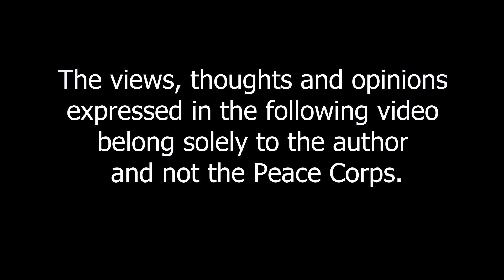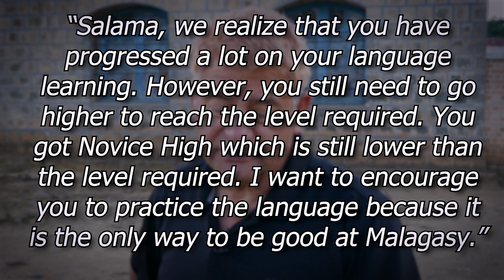LPI Language Test Failure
I failed my language test. I came up only Novice High on the test. The goal and required level is Intermediate Mid in order to swear in next week as a Peace Corps Volunteer. For the last 10-12 weeks we have been in training - only thru swearing after all that training are we authorized US Peace Corps volunteers.

Again, there are videos yet to be edited and this one is still well out of the order it should be. The reason is that I have had no time to edit the previouse footage. It's been much more imprtant that I spent my time learning my job, and role, and this very difficult language.